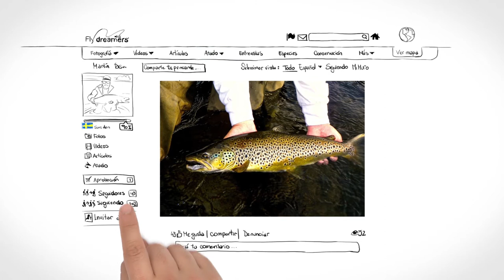Fly dreamers - For those who live and dream about fly fishing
Fly dreamers is the first fly fishing network where anglers worldwide share their experiences.
It was founded to promote responsible fishing and water resources conservation.